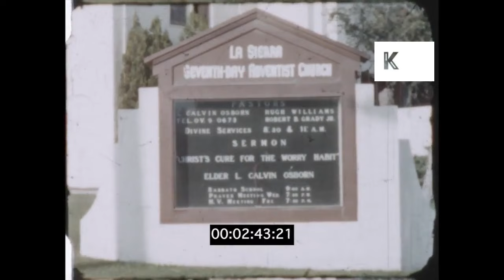1960s California, Home Movie, 8mm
1960s California, Home Movie, 8mm from the Kinolibrary Archive Film Collections. Clip ref KHM185 available in 2K To order the clip clean and high res, or to find out more about our archive collections,

00:00:00 Rural California near Lake Mathews, hills and fields, small town, shops and houses, gas station, petrol station, church EXT